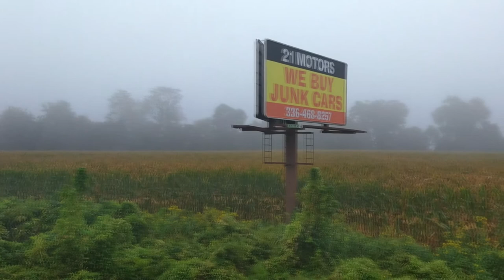September 22nd, 2018